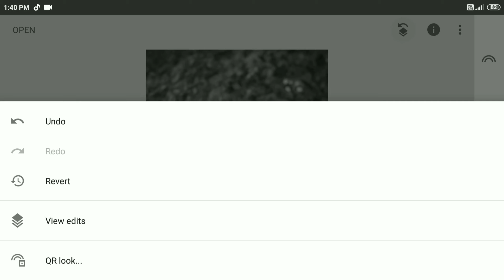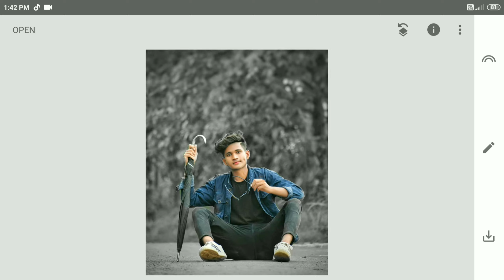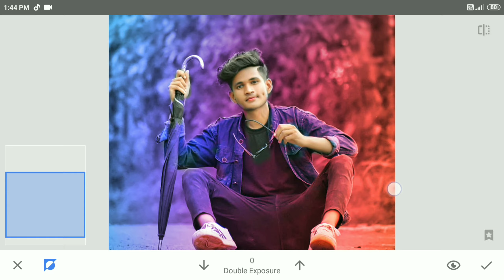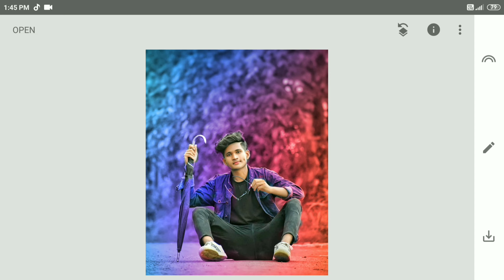snapseed color effect photo Editing || Sanpseed new style photo editing | Background colour change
Video Details 🔷

1- Snapseed secret color grading trick
2- Snapseed photo editing 2020
3- Snapseed photo editing tutorial
5- How to use snapseed
6- Snapseed background color change photo edit
7- Snapseed best photo editing tutorial
8- Snapseed secret color grading trick 2020
9- Snapseed amazing photo editing trick
10- Snapseed stylish photo editing tutorial
11- Snapseed editing tutorial
12- Snapseed secret photo editing trick
13- Snapseed photo editing trick 2020
14- Snapseed dark effect photo editing tutorial
15- Snapseed dark blue tone photo editing tutorial
16- Snapseed photo editing

Jo main app us karta hu app Link:🔳

Best Editing Tricks ⏺️

How to make your photos LOOK BETTER FAST! oil paint photo editing |Hair Oil Paint ! Full Tutorial ⏺️

A video Pasand ayi hai please Don't forget My channel 🔽